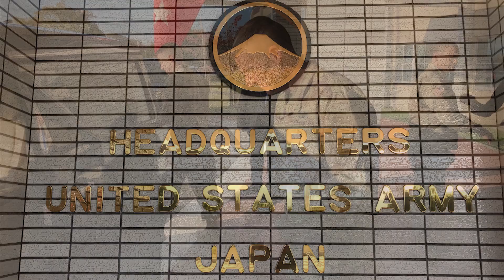Top enlisted soldier touts new Army Greens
Produced by Allen Onstott/Stars and Stripes